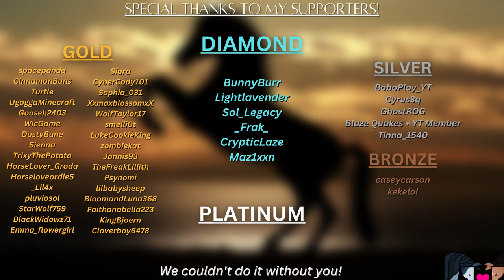Chef Life first impressions gameplay and review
Today I show you some gameplay footage of Chef Life: A Restaurant Simulator and let you know my first impressions and thoughts. Would you play this game?

Video Editor: Adobe Premiere Pro
Thumbnails: Canva
Sound fx: Freesound.org